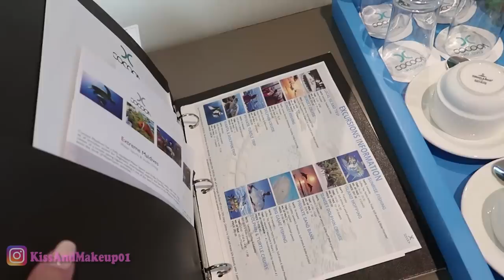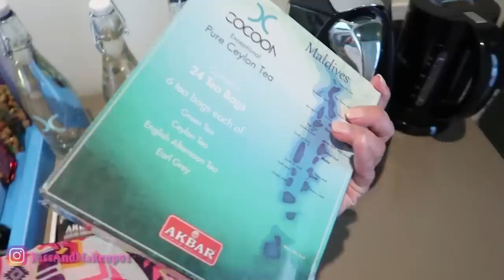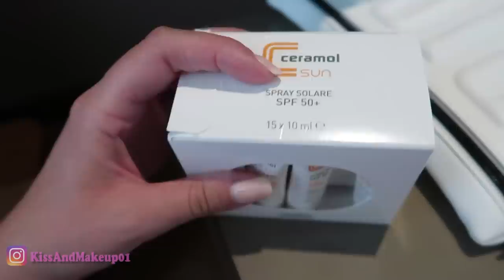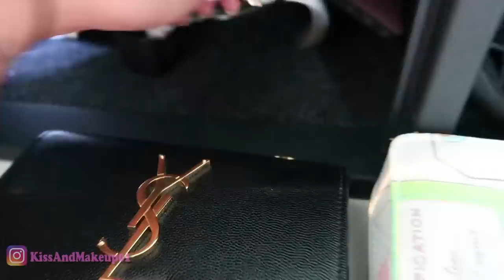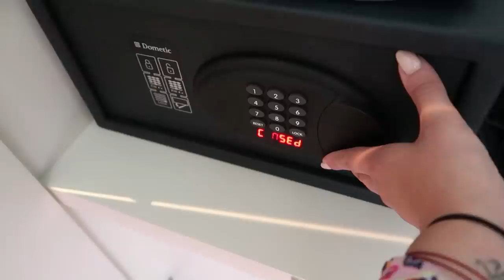TOUR DELLA NOSTRA SUITE SULL'ACQUA ALLE MALDIVE!!!!!